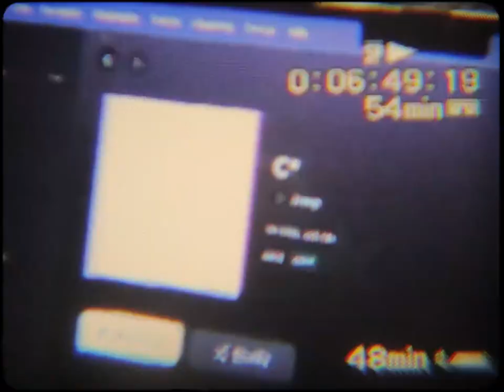JCOUP - LUNCH (OFFICIAL VIDEO)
Hier findest du das offizielle Video zu LUNCH!
Den Song findest du im Mixtape C*

Prod by Navy

Shot by Jakob

Mix & Master by Macush

big Thanks an Louis!